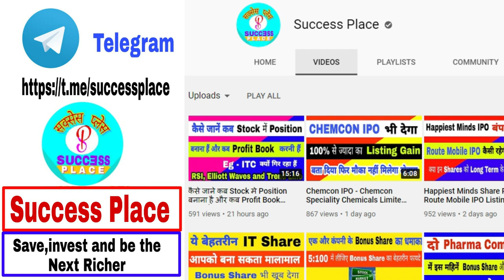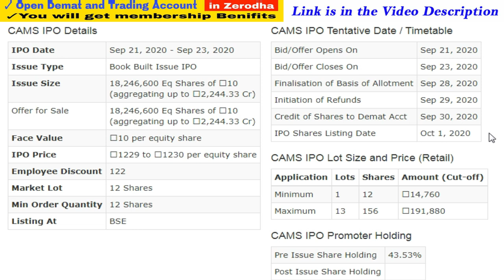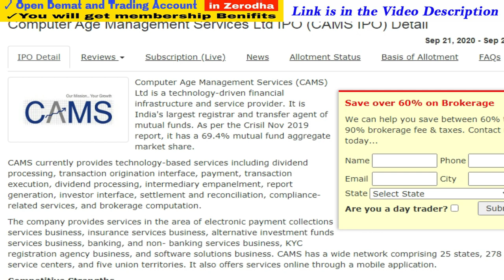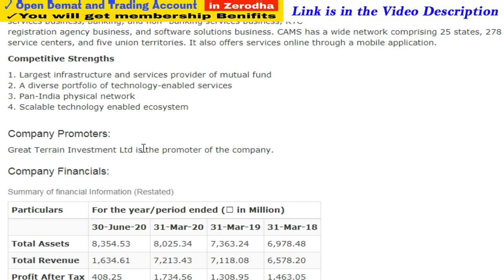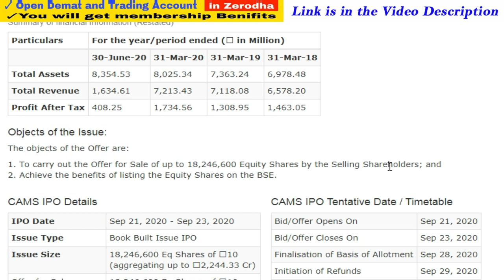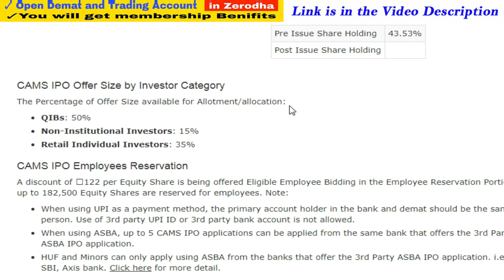Computer Age Management Services IPO (CAMS IPO) | Upcoming IPO in india 2020 | Success Place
1. You will be added in Positional Trading SUPPORT Group on What'sapp by Angel Broking .